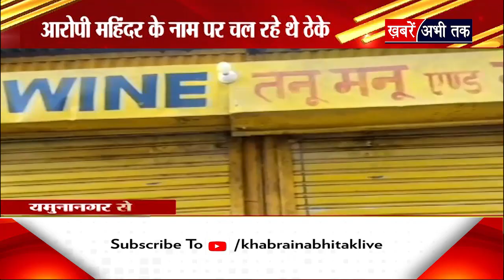Yamunanagar: जहरीली शराब मामले में आबकारी विभाग की बड़ी कार्रवाई, आरोपी के 22 ठोकों को किया सील